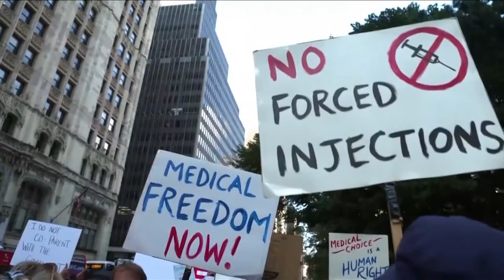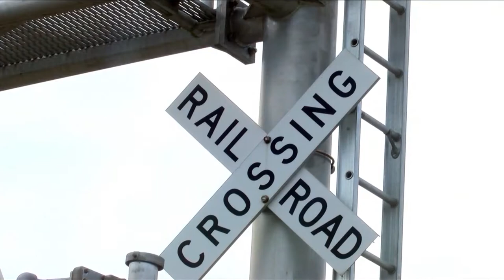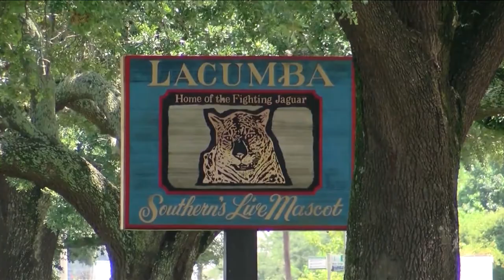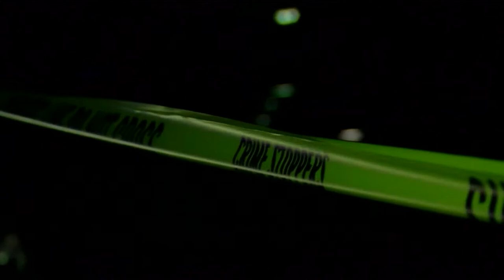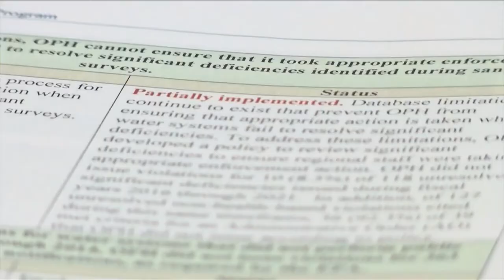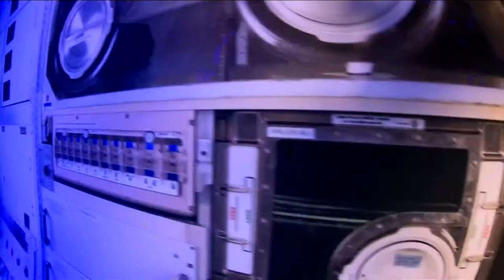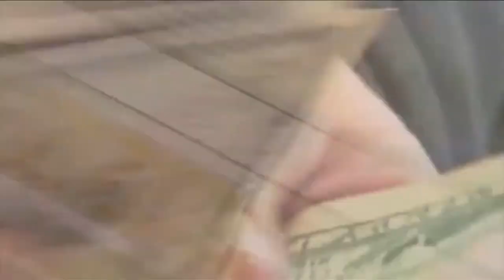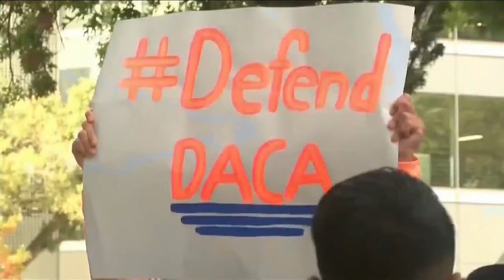This Week in Louisiana Politics: vaccines, State Police, and the debt ceiling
Watch This Week in Louisiana Politics on Sunday.